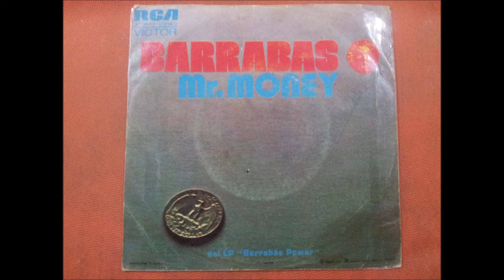BARRABAS.(BOOGIE ROCK.)(7''.)(1973.)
GRUPO FACEBOOK.
PAGINA WEB.
RADIO.